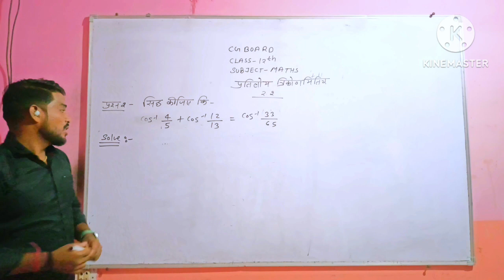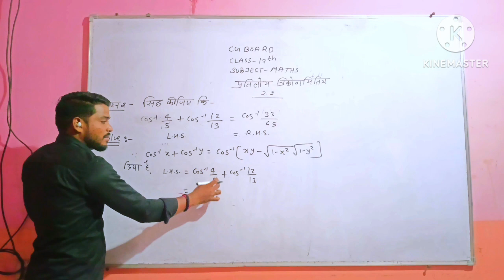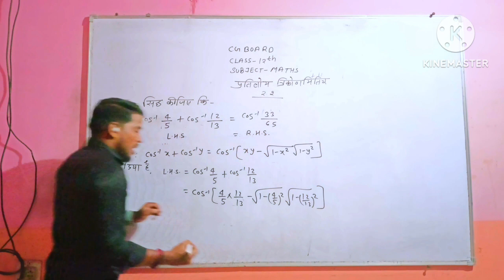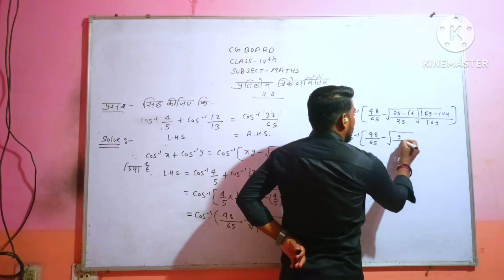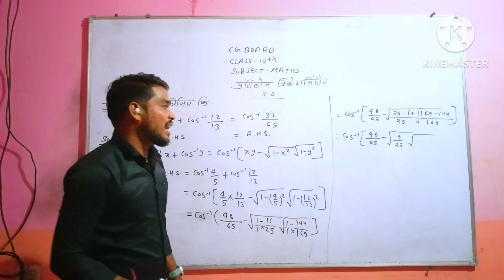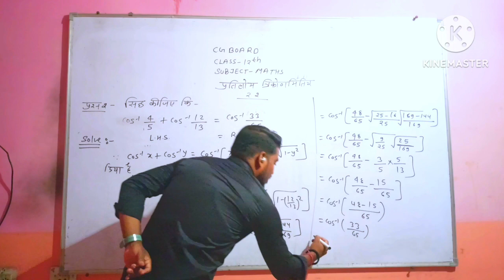कक्षा- 12वी , गणित अध्याय- 2( प्रतिलोम त्रिकोणमितीय) exercise - 2.2, @##cg board